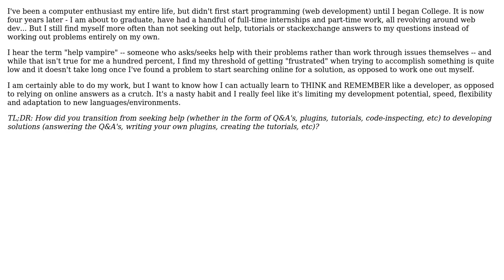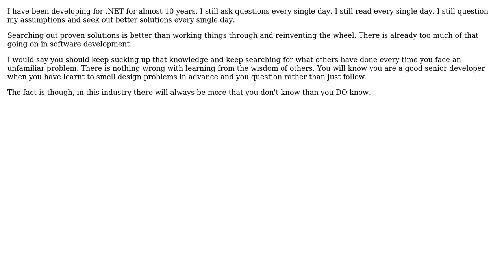How to transition from "help vampire" to "developer"? (2 Solutions!!)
How to transition from "help vampire" to "developer"?

With thanks & praise to God, and with thanks to the many people who have made this project possible! | Content (except music & images) licensed under CC BY-SA | Music | Images & others | With thanks to user tdc user Simon Bergot user MrLane user B? and the Stack Exchange Network Trademarks are property of their respective owners. You are responsible for your own actions.